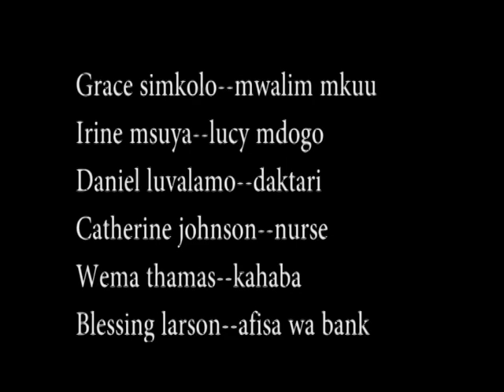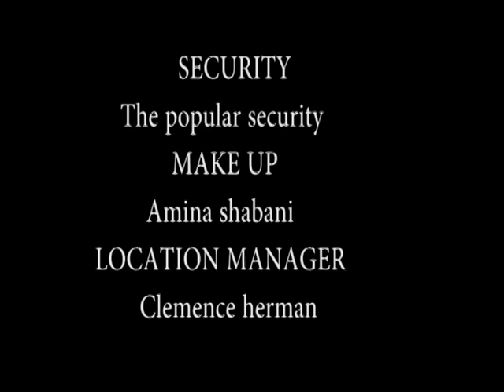Uchungu wa Nafsi Part 1 - Patcho Mwamba, Grace Mapunda, Richard Mshanga (Official Bongo Movie)